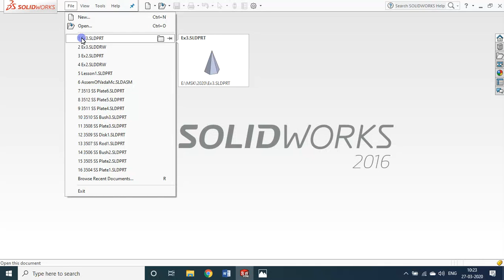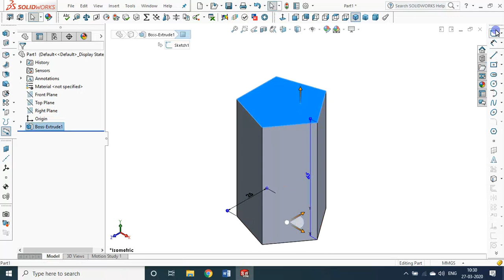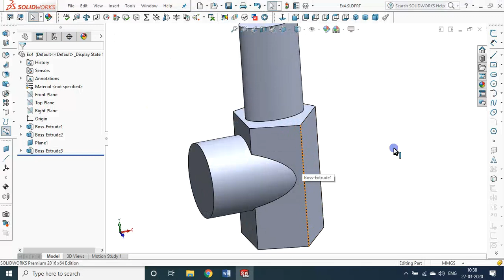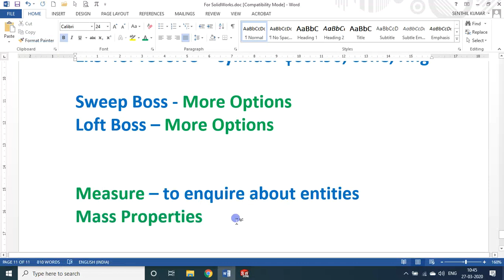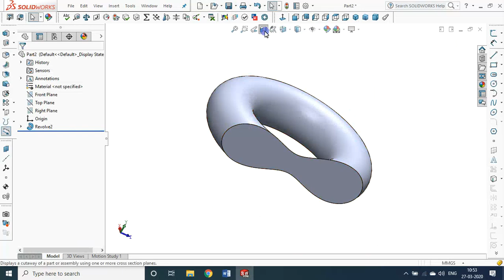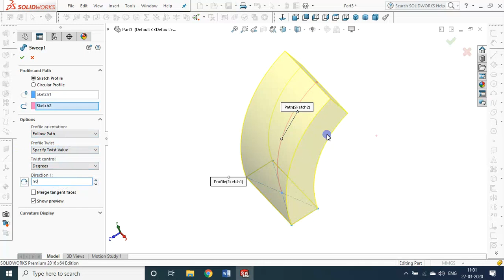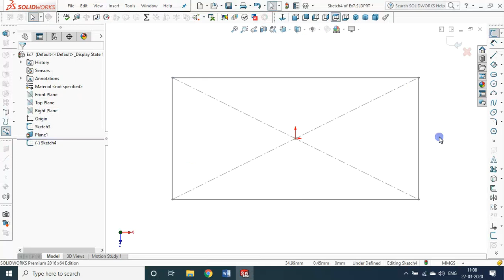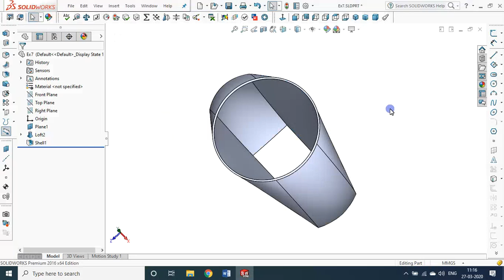D3 | SolidWorks | Extruded Boss – More Options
Here we will see
Extruded Boss – More Options
Revolve Boss
Sweep Boss - More Options
Loft Boss – More Options
Measure – to enquire about entities
Mass Properties
Section View
Fillet sketch
Convert Entity*
Shell

From 25Mar2020 to 14Apr2020, on these 21 LOCKDOWN Days, I will be handling YouTube Sessions on Learn SolidWorks, a Solid Modelling software, in 21 Days, I will teach how to make solid modelling & to make real Prototypes / Products using this, right from the scratch. I will touch upon 3D Printing also in this 21 days sessions. If you follow my sessions I will assure you that you will become a product developer at the end of this Mission.